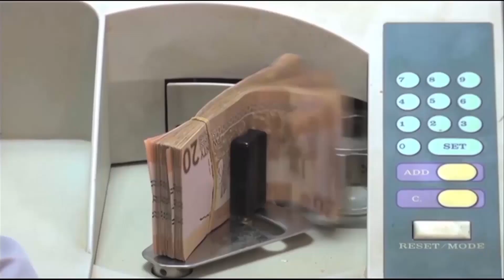بدائل غاز الطهي .. حينما تنعدم السلعة - معايش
السبت 7-3-2020
 قضية الأسبوع بدائل غاز الطهي .. حينما تنعدم السلعة
تقديم:
داليا عطا الله
انتقلت سودانية ٢٤ مع عدد من القنوات الى قمر عربسات  على الترددات  :
12523 رأسي- 12034 أفقي معدل ترميز
27500

ـــــــــــــــــــــــــــــــــــــــــــــــــــــــــــــ

ـــــــــــــــــــــــــــــــــــــــــــــــــــــــــــــ

اقوى البرامج الخاصة بالقناة :

ـــــــــــــــــــــــــــــــــــــــــــــــــــــــــــــ

ـــــــــــــــــــــــــــــــــــــــــــــــــــــــــــــ